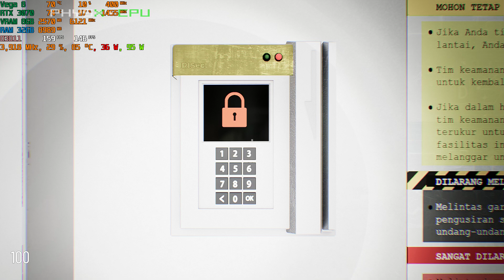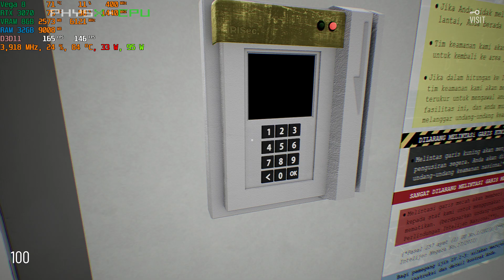ASUS TUF A15 RTX 3070 Dread Haunt